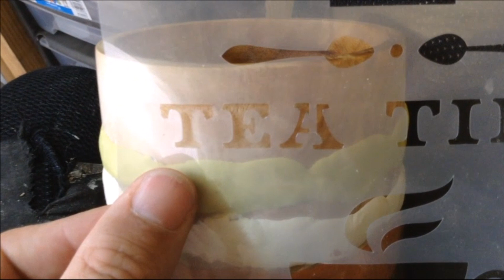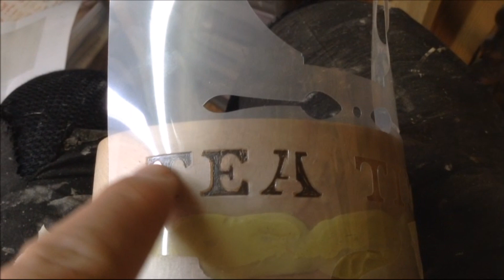making a tea caddy/pot out of wood and milliput for tea.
PLEASE NOTE: IF YOU ARE SENDING ME SOMETHING, PLEASE COULD YOU MARK IT AS A GIFT & PLACE A LOW VALUE ON THE PACKAGE YOU ARE SENDING.  THANK YOU.
SEND ME STUFF
FAO NICK
NZ WOODTURNING
ROMSEY
SO51 1DY
UNITED KINGDOM